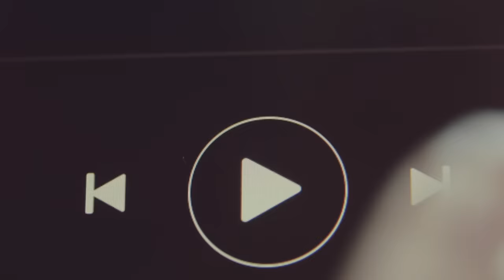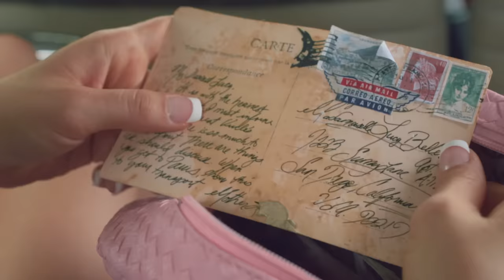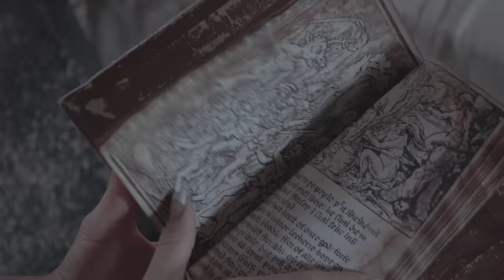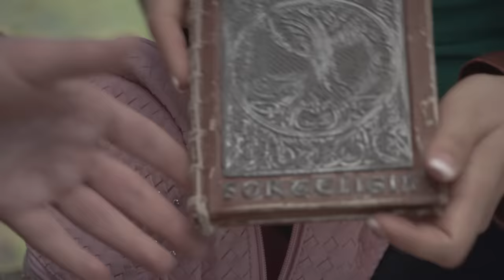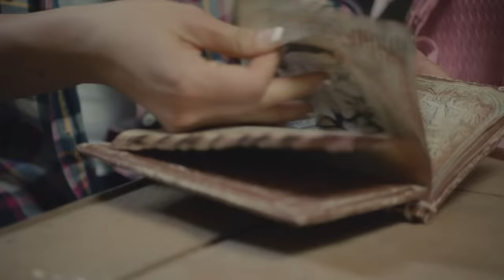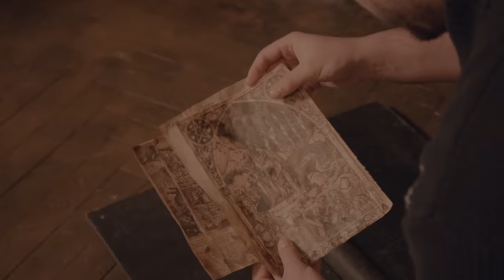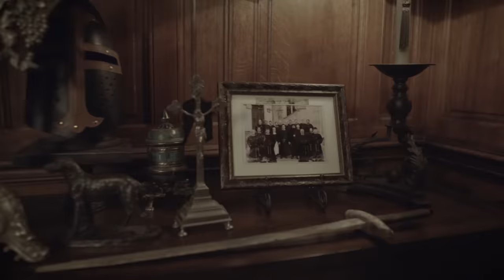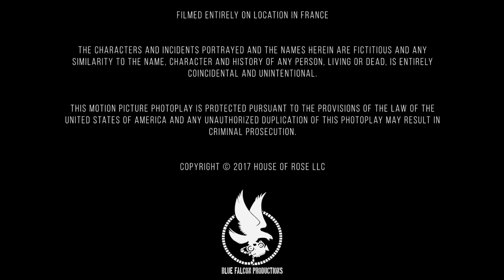The INCANTATION (1080p) FULL MOVIE - Horror, Thriller, Mystery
The INCANTATION - full movie starring former Superman, DEAN CAIN in High-Definition 1080p.

A young American girl has a chance of a lifetime to visit her ancestors castle in the south of France, only to find that her family is hiding deep, dark secrets about their nefarious past, far away from prying eyes.

I wrote a Halloween Headless Horseman horror novel.